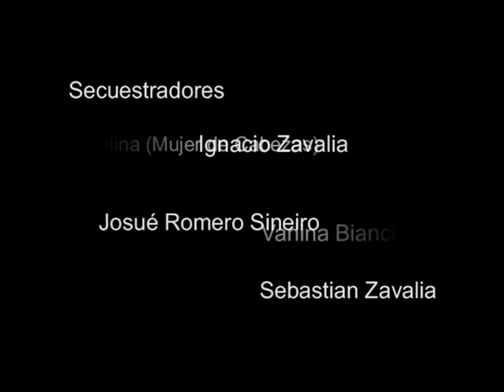José Luis Cabezas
Video minuto para la la materia Dirección 1 de la Universidad del cine.
Guión y Dirección: Iván Romero Sineiro